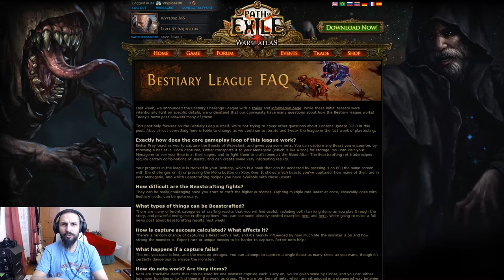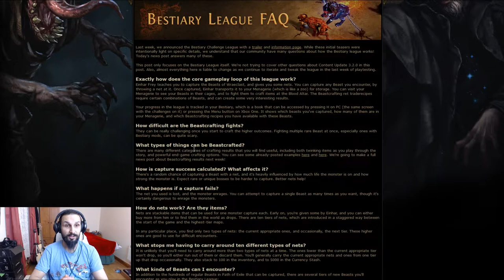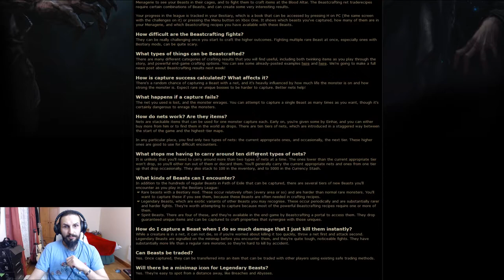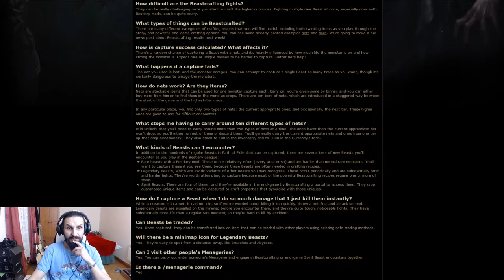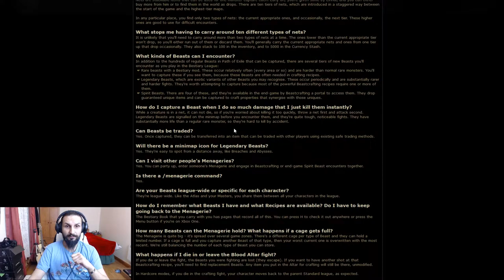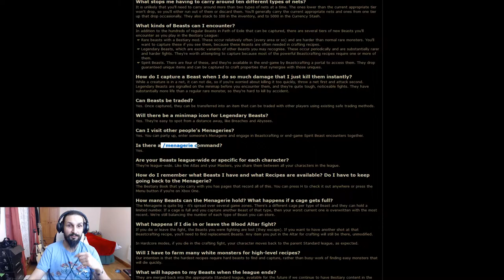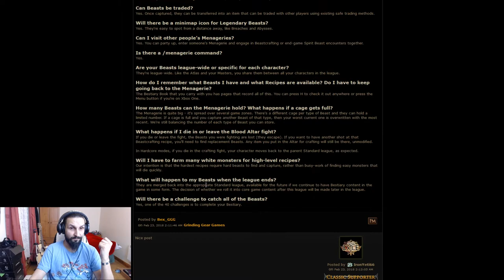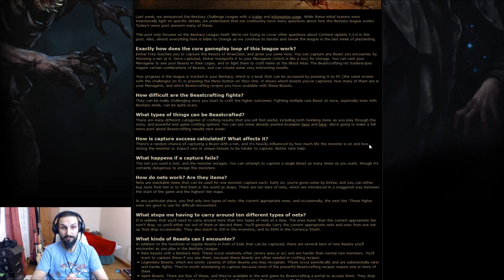Path of Exile - Bestiary League FAQ 3.2.0 - Po Polsku - Co na nowej lidze?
Tym razem tłumaczenie z omówieniem FAQ z nowej ligi Bestiary, która pojawi się wraz z patchem 3.2.0! Co nas czeka? Czego możemy się spodziewać?